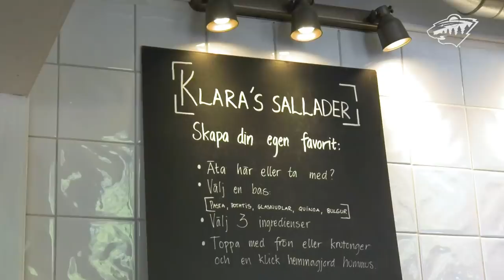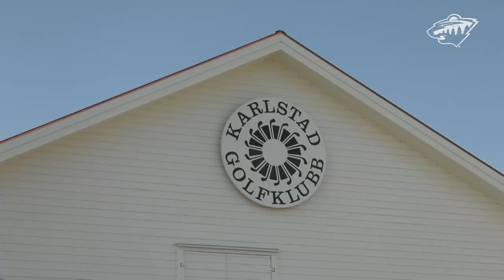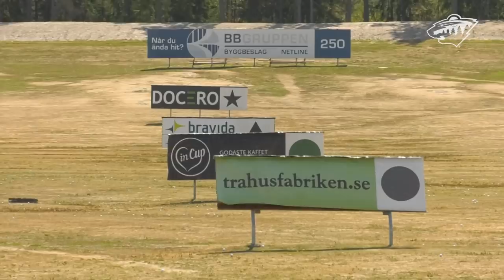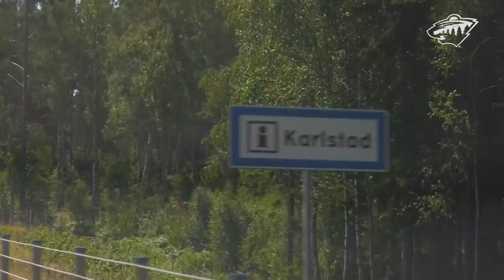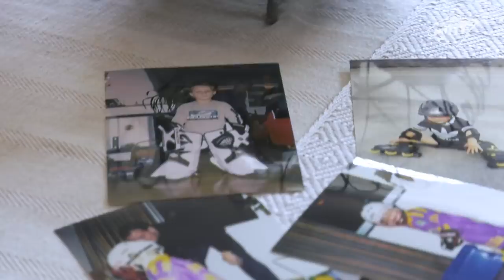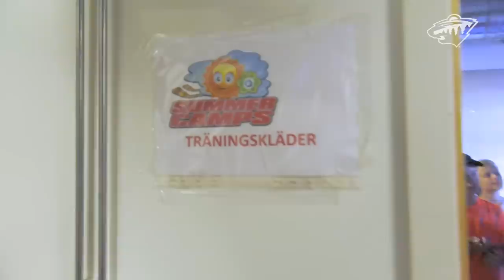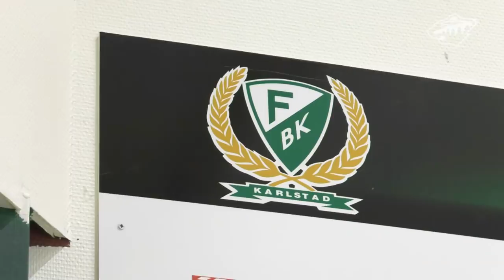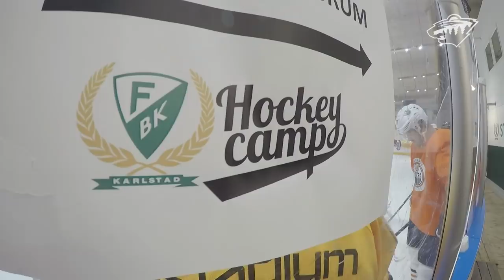Becoming Wild: Joel Eriksson Ek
Go behind-the-scenes in a day in the life of Joel Eriksson Ek with Becoming Wild presented by Toyota.